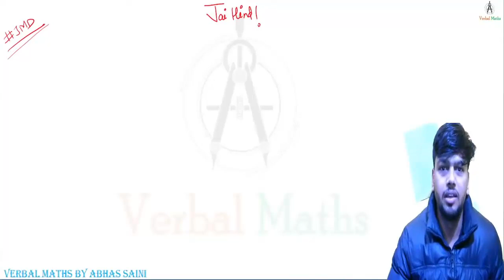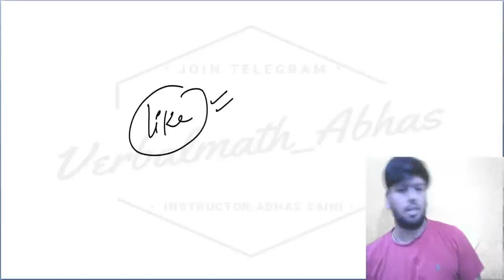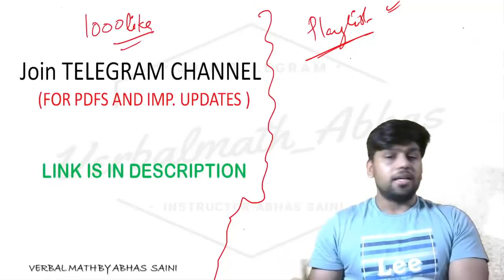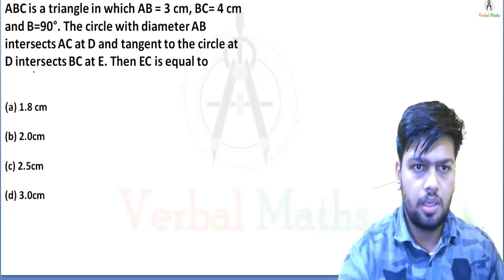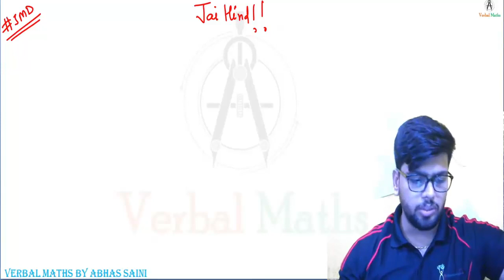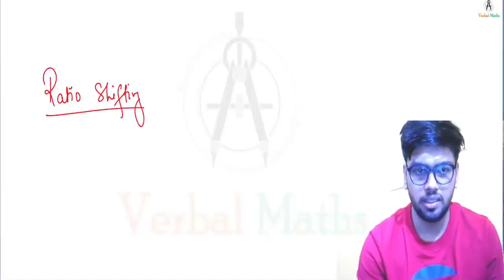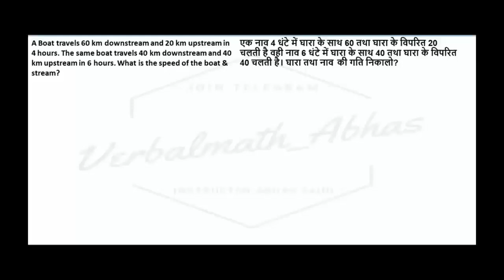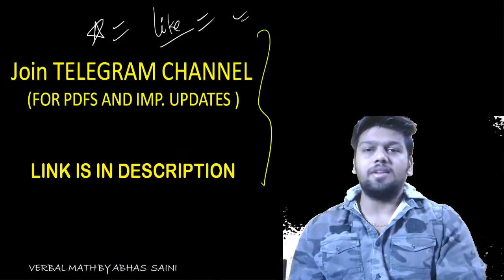Revision Video No. 1 ! ◆ Minimum 10 Number के सवाल इस video से आने की संभावना 🔥🔥🔥